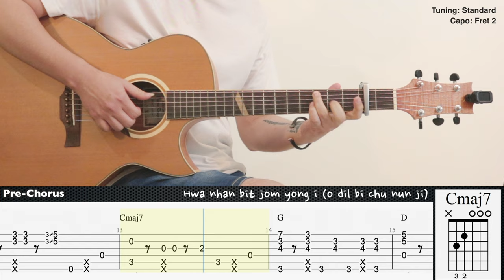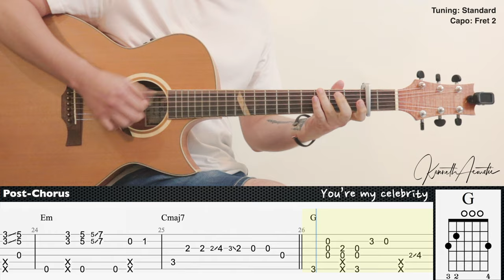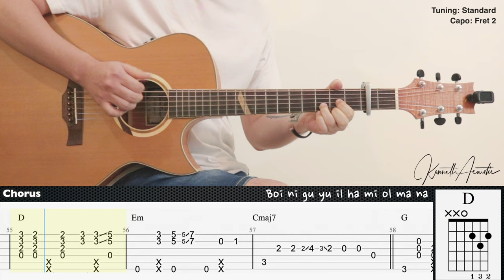Celebrity - IU(아이유) | Fingerstyle Guitar | TAB + Chords + Lyrics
Guitar : Baton Rouge X6C ACE Mystique
Mic 1 : Rode NT1A
Mic 2 : Rode NT55
Audio Interface : Focusrite Scarlett 2i2 (2nd gen)